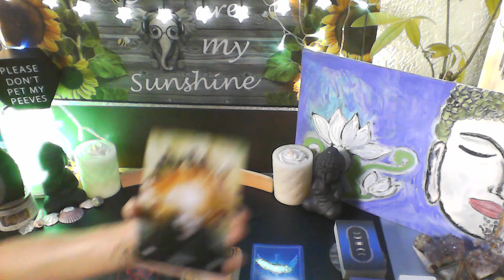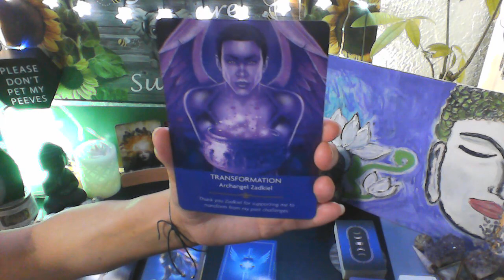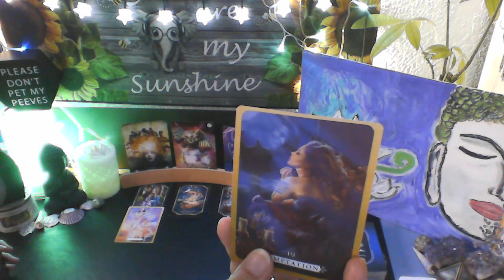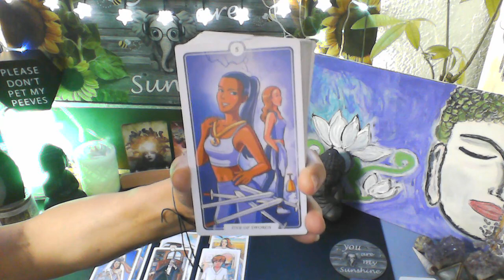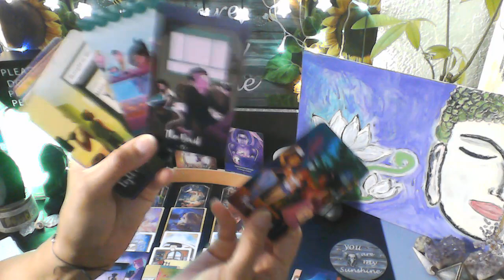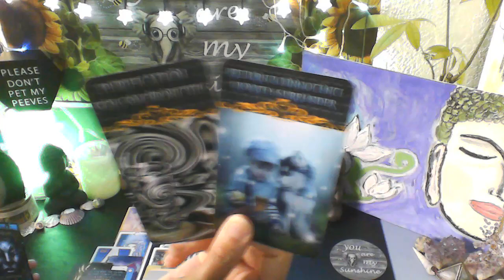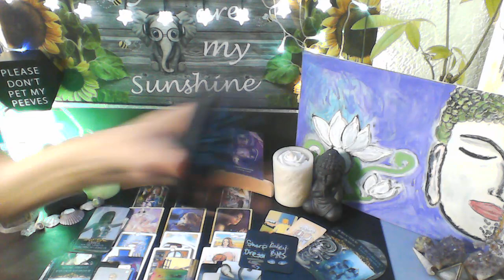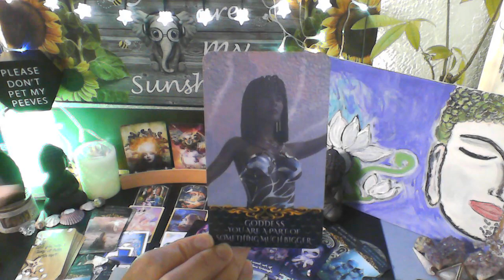YOU'RE THE TREASURE YOU'VE BEEN LOOKING FOR🪙 IT LIVES WITHIN YOU👑 YOU'RE PLAYING CHESS WITH THE 😈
MY DECKS

DEEP DARK & DANGEROUS ORACLE

SHAMAN'S DREAM ORACLE

ANGEL PRAYERS ORACLE

WAKE ME UP TAROT

COSMIC CYCLES TAROT

PANTHA ORACLE

INDIGO MOON LOVE CONFESSIONS (Etsy)